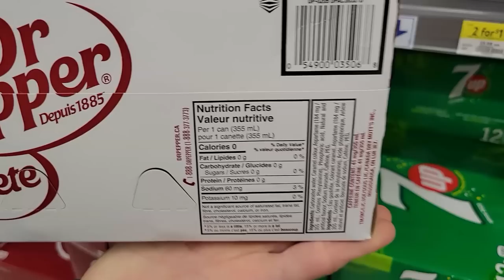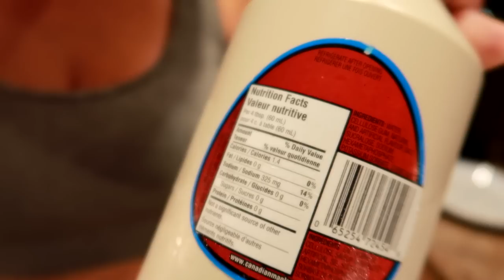4 EASY Food Swaps I Made to Lose 50 Pounds in 3 Months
I made these 4 EXACT small changes and LOST 50 Pounds in 3 Months